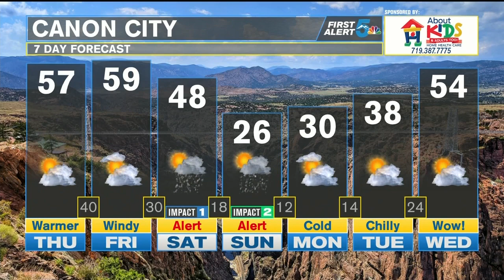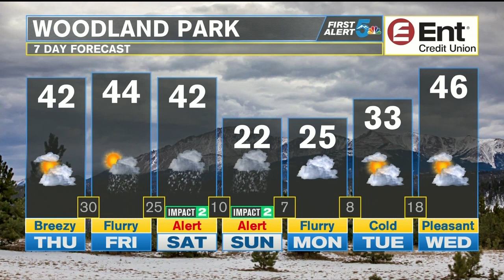Westerly winds above Colorado push warm air back across the area!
Cold air in the morning will be replaced with MUCH warmer air this afternoon, especially compared to what happened on Wednesday!